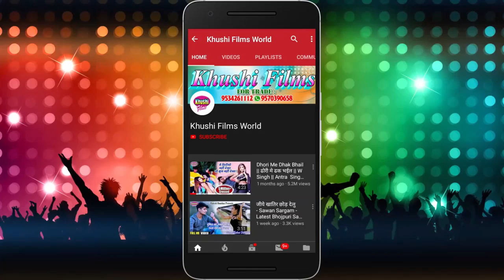Dj पर छौरी मउगी नाचे छाय - Dj मैथिली गीत 2019 - Google Gagan - Khushi Films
► Album :- Dj पर छौरी मउगी नाचे छाय
► Song :-  Dj पर छौरी मउगी नाचे छाय
► Singer :- Google Gagan
► Lyrics :- Google Gagan

►Regarding Any Question/Suggestion Or Regarding Youtube Business/Digital Business